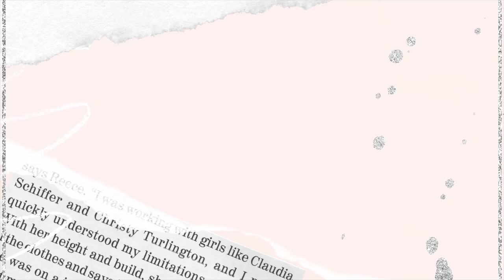WEEKLY VLOG | NEW HAIR, MOM & DAD LUNCH DATE, HOME SHOPPING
Ayyeeee, we back! And we back with a WEEKLY vlog where I am showing you new hair I tested out, how Mark & I spent our lunch date and home decor shopping!

New Vlogs will be uploaded EVERY FRIDAY at 6pm CST!

FAQs:
Who Are The Godbolts? We are a family of 4 + 1 on the way! Jade, Mark, and Sarai live in Dallas,TX and our oldest daughter lives in NYC with her mom. Our newest addition will be here Summer 2021 :D

How Old Are You? Jade - 30 yrs Old, Mark - 30 yrs Old, Arianna - 11 years Old, Sarai - Almost 2 years Old